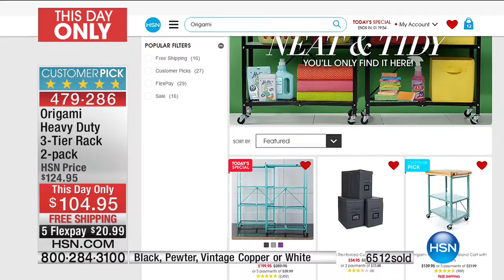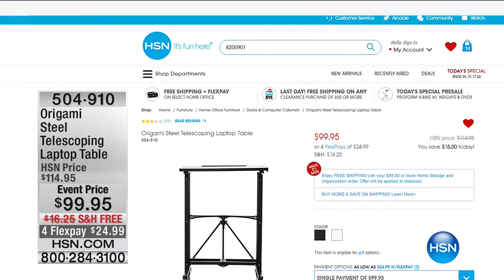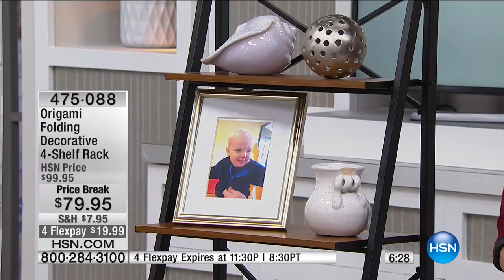HSN | Storage & Organization featuring Origami 01.02.2017 - 10 PM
Organize your things and maximize small spaces for every room of the house.